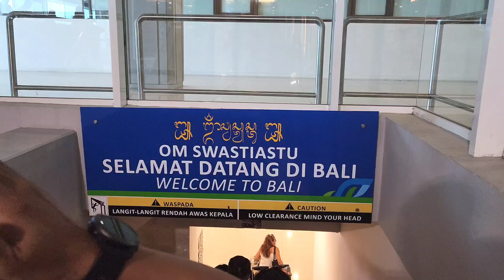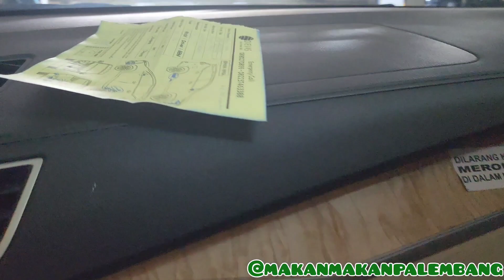PENGALAMAN RENTAL MOBIL DIEVAS TRAVEL BALI || RENTAL MOBIL LANGGANAN INFLUENCER